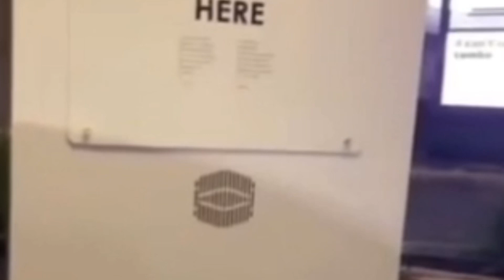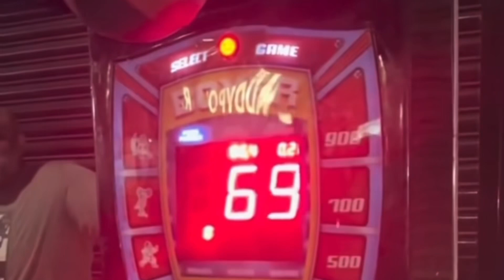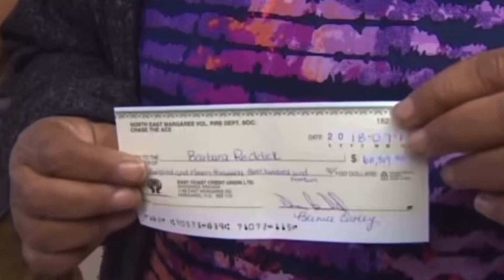Challenge : Don’t Laugh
Compilation I put together!